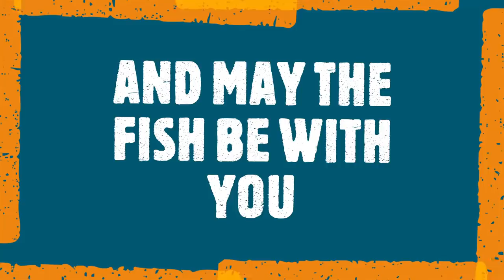Beach fishing in Northumberland! A windy night session on lynemouth beach.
We headed to a local beach, with strong westerly winds we found shelter behind a cliff face!

Mick caught his first codling of 2020!

Tom tried to test the difference between a standard pulley and a pulley dropper, but after the distinct lack of fish and the loss of a rig he dropped down onto a 2 hook paternoster to try and winkle something out!

help jasmine and her family